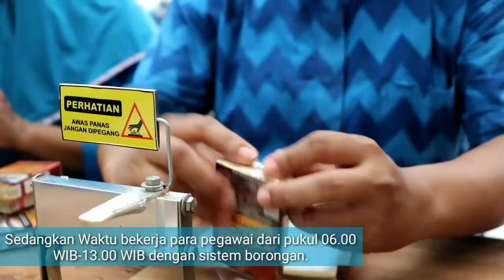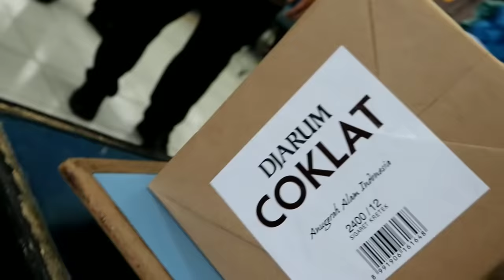Melihat Pabrik PT. DJARUM milik ORANG TERRKAYA se-INDONESIA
PT Djarum merupakan salah satu perusahaan rokok terbesar yang ada di Indonesia yang dimiliki oleh orang terkaya di Indonesia yakni Hartono bersaudara

Tercatat, Hartono bersaudara memiliki kekayaan mencapai USD32,3 miliar atau setara Rp436,05 triliun (kurs Rp13.500 per USD) versi Forbes 2017.

Di pabrik ini, bisa disaksikan bagaimana proses pembuatan rokok dengan mengunakan tangan mulai dari proses pelintingan hingga memasukkan rokok ke dalam kotaknya.

Ternyata pembuatan rokok dengan jenis SKT ini tidak semudah yang terlihat. Tidak hanya membutuhkan kecepatan tapi juga ketelatenan hingga bisa menciptakan rokok yang sehari-hari di lihat di warung.

Dalam pabrik milik orang terkaya di Indonesia versi Forbes 2017 ini, para pekerja di dominasi oleh para wanita yang berasal dari daerah sekitar. Meski ada pula lelaki di bagian pengepakan dan hanya puluhan orang saja.

"Jumlah pegawai kita di pabrik ini saja 4.500 sampai 5.000 orang," ungkap GM Produksi PT Djarum Wibowo.

Selain itu, ia menyebutkan pegawai di pabrik tersebut semuanya berasal dari daerah sekitar dan tidak ada dari luar Kudus. Waktu bekerja para pegawai dari pukul 06.00 WIB-13.00 WIB dengan sistem borongan.

Setiap sepasang pegawai ditargetkan untuk mengerjakan 4.000 batang per harinya, yang dihargai Rp28.000 untuk seribu batang. Artinya untuk 4.000 maka gajinya sekitar Rp100.000 dibagi dua sehingga per orang Rp50.000.

"Sistem borongan dari jam 6 pagi sampai jam 1 siang. Sekitar Rp50.000 per harinya," tukas Wibowo.